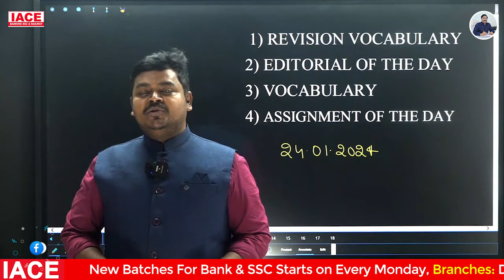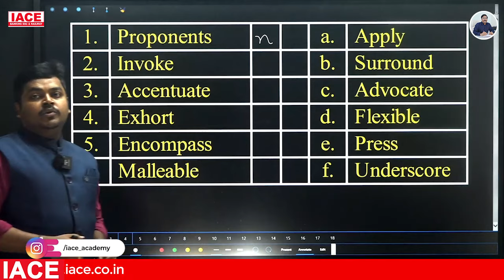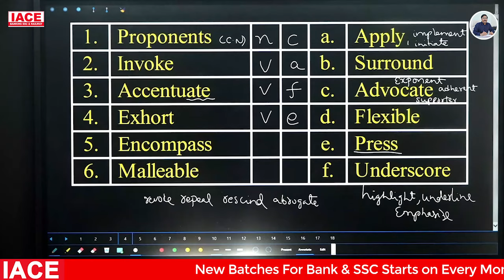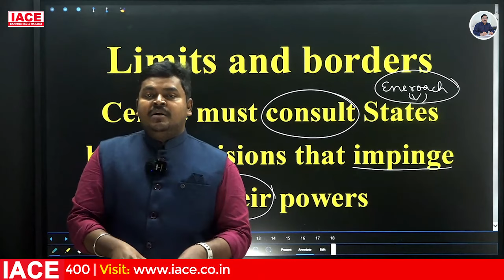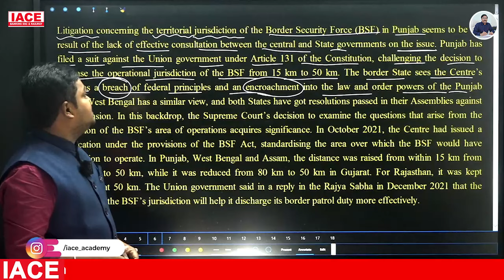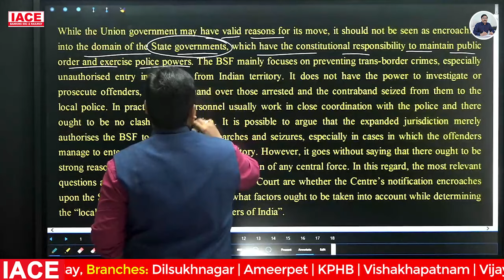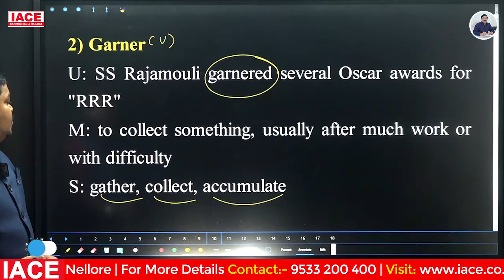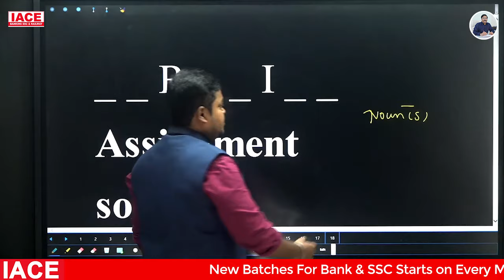24th January 2024 The Hindu News Paper Analysis | The Hindu Editorial Analysis Today | IACE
24th January 2024 The Hindu News Paper Analysis | The Hindu Editorial Analysis Today | IACE